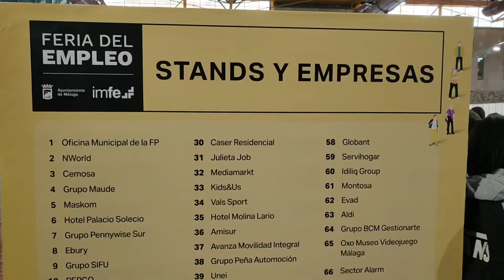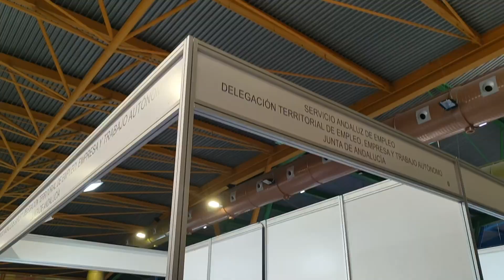👉 Trabajos tecnológicos más solicitados en Málaga 👌 - Feria del empleo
Exploramos la vibrante Feria del Empleo organizada por IMFE EmpleaMálaga en el prestigioso Palacio de Ferias y Congresos de Málaga.

Con más de 11,000 personas registradas y la participación de 80 empresas, esta feria ofrece alrededor de 800 oportunidades laborales en diversos sectores, destacando un notable crecimiento en el ámbito tecnológico.

Este evento subraya el compromiso de Málaga con el desarrollo profesional de su comunidad, sirviendo como un destacado punto de encuentro entre el talento y las empresas.

En este vídeo, exploramos las compañías del sector TIC que están en búsqueda de talento en la Costa del Sol. Además, proporcionamos enlaces para que puedas completar tu perfil o enviar tu CV.

¡No pierdas esta oportunidad de avanzar en tu carrera profesional!

La primera opción, no es una empresa pero es posible que te interese hacer un voluntariado con civervoluntarios.org

Las empresas del sector tecnológico que visitaremos en este video son:
- Enterprise
- Ebury
- Arelance
- Anovo
- Freepik
- Nworld